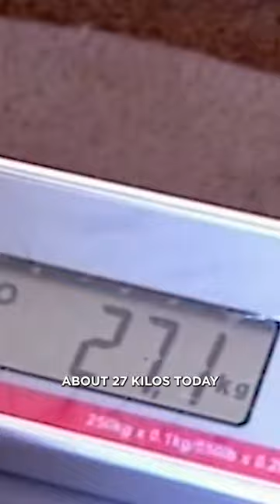Overweight Beagle Has a Beer Belly